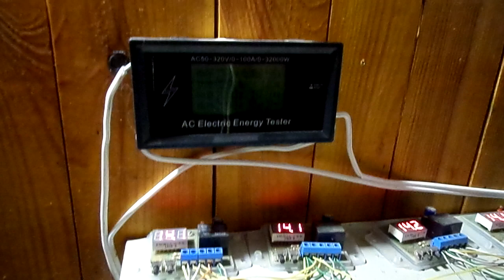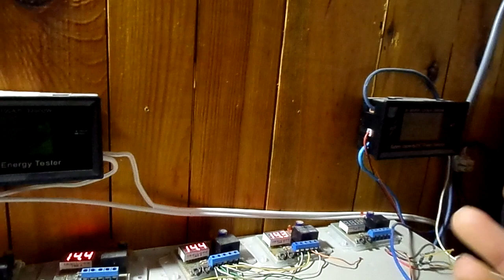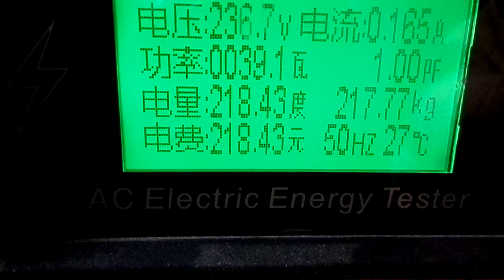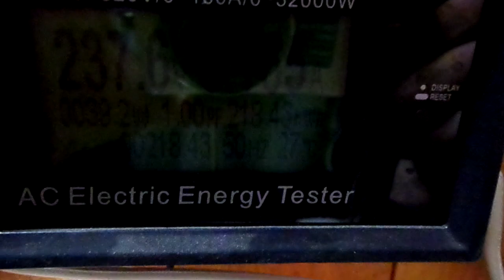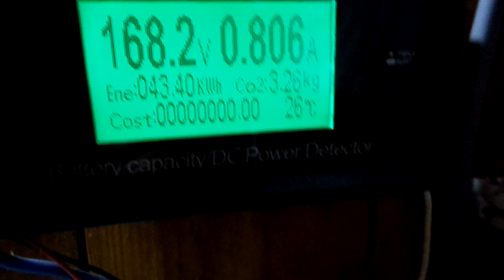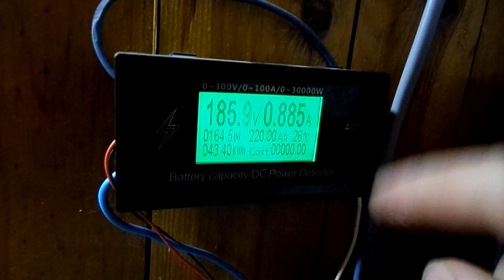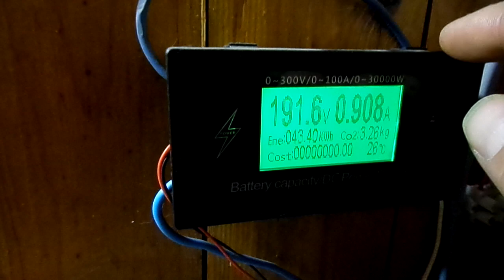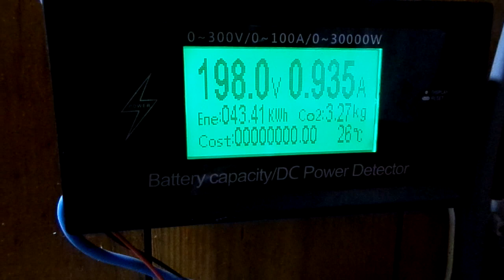Сколько съел кВт тепловой насос и выдали солнечные панели в феврале 2021